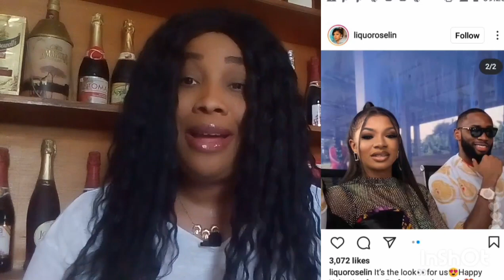EMMA CHE*TS ON ROSE,ALL HELL LET LOOSE IN EMMAROSE GROUPS.